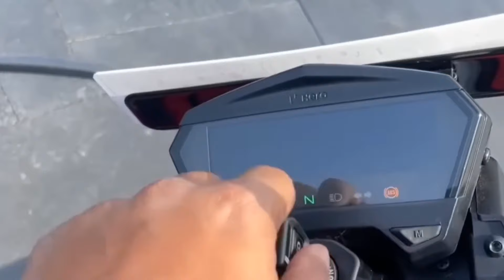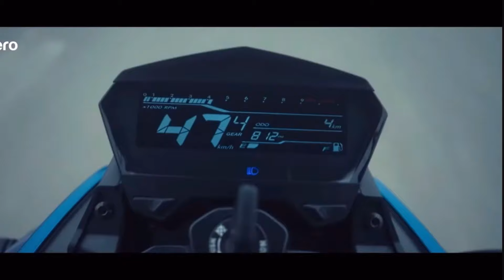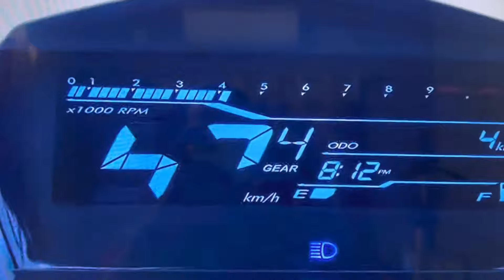Hero Xtreme 125R Detail Review, Best 125cc Bike ❤️ Hero Xtreme 125R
Any Query -: Hero Xtreme 125R 2024 Model
Hero Xtreme 125r 2024 Model
Hero Xtreme 125r detail Review In hindi
Hero Xtreme 125r Black colour Review
Hero Xtreme 125r milege test
xtreme 125cc
xtreme 125r
hero xtreme 125cc on road price
hero xtreme 125 price
hero xtreme 125r tamil
hero xtreme 125r 2023 model
hero xtreme 125r ride review
xtreme 125
125cc hero xtreme
hero xtreme 125r 2024
xtreme 125r bs6 model
xtreme 125r launched